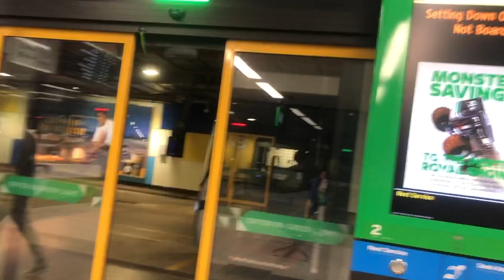[City-Beach] Transperth Bus Route No. 81 (TP2288) City Beach to Perth Busport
Meant to walk around to waste time while wait for the next service for an hour
But no need after getting recognized by the driver!!!

Thanks @ethanwong5864 for this request

P.S. Great to meet another fellow Karrinyup driver!!

Filmed at the front

0:00 Intro
2:09 Journey Begins
4:56 Stop 25963 Deviation
6:41 Back To Normal Path
11:02 Floreat Forum Deviation
15:07 Back To Normal Path Again
30:55 Outro

Transperth Bus Route No. 81 connects City Beach (Launceston Avenue) and Perth Busport via Oceanic Drive, Floreat, Cambridge Street, Wembley, Subiaco, West Leederville, Leederville Station, City West Station and Wellington Street. It only runs on weekdays. Majority of the off-peak services will deviate via Floreat Forum and Stop No. 25963 Oceanic Drive After Challenger Parade.

Comments for this Route: not much unique sections compare with the daily service for Route 82. It pretty much is a straight line to the city which is good for commuting